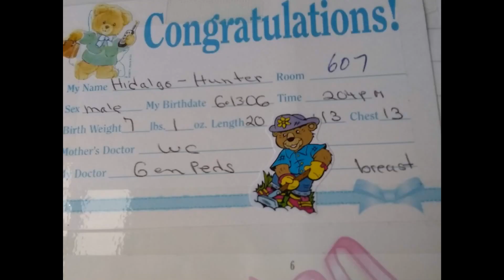Puerto Rican and Jamaican Royalty.